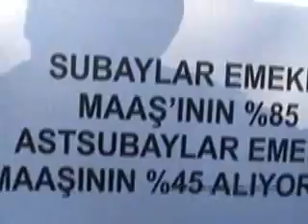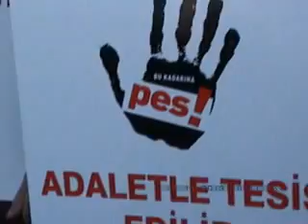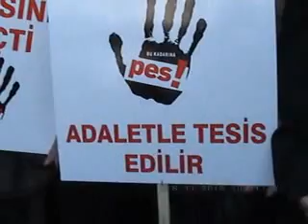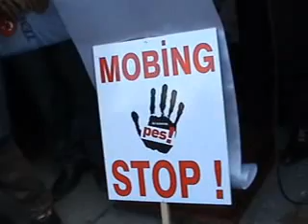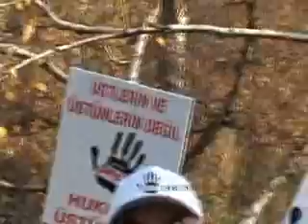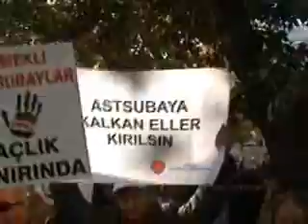TEMAD'IN TBMM Önünde Yaptığı Basın Açıklaması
EAHP Ayhan BAYIRLI
Türkiye Emekli Astsubaylar Derneği Genel Başkanı Sn Ahmet Keser  tarafından 16 Kasım 2013 tarihin de TBMM Dikmen kapısında yapılan basın açıklaması.